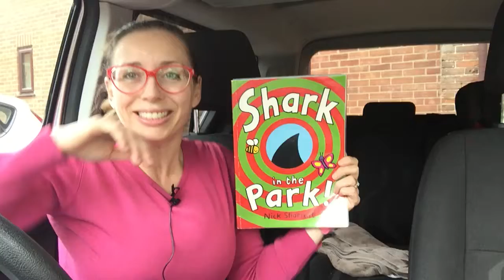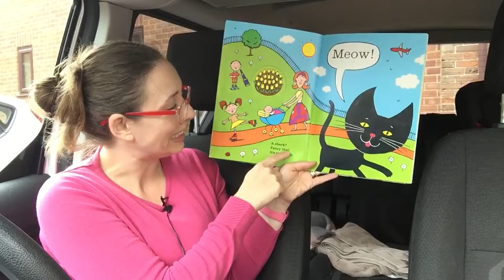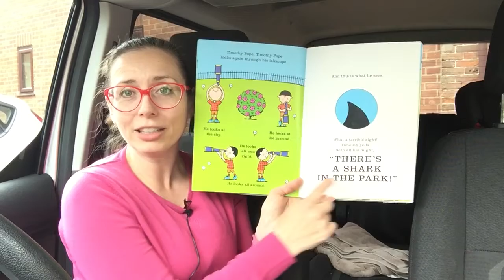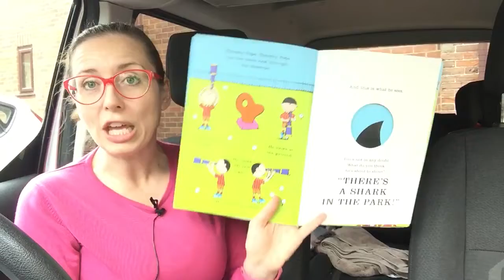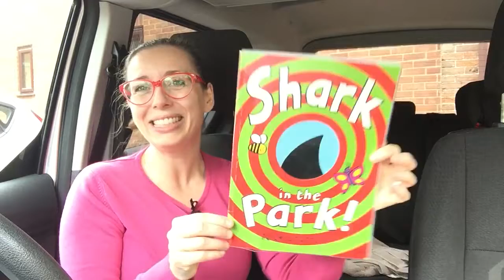Shark in the Park by Nick Sharrett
Hi Kids!

Nicholas Pope has a telescope! But what does he see when he takes it to the park?

This is such a fun book, who knew a so many things looks like sharks?